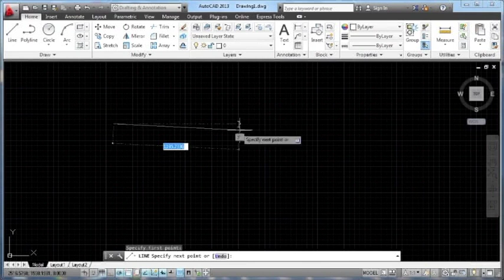Apresentação do Curso AutoCad 2013 ONG CPMA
Esta é uma apresentação do curso ministrado pela ONG CPMA e tem como conceito básico o ensino a distância.
Para nos contactar e saber sobre nosso cursos de manutenção de microscópios ópticos e compostos; óticas rígidas cirúrgicas, hand pieces (peças de mão) endoscópios flexíveis e muito mais é simples, ou vc preenche a ficha cadastral em nosso site ou entra em contato com um dos nossos WhatsApp: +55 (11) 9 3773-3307 Setor Didático - Prof. Francisco u no Setor de Caastro e Financeiro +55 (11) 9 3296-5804 Sra. Enedir